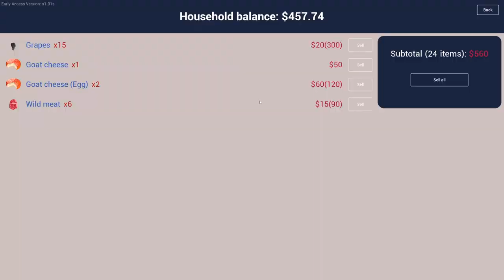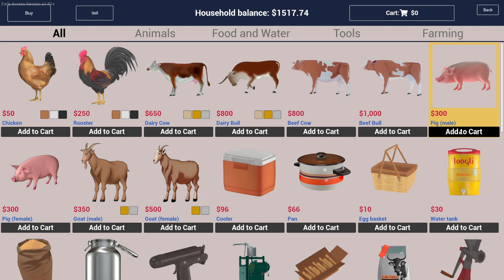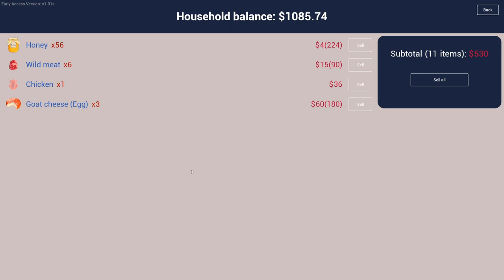Ranch Simulator S02E12 | Filling up the silo with our harvested corp.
Ranch Simulator -- Harvested the crops today finally. Now I can fill up the silo with the grain we got.